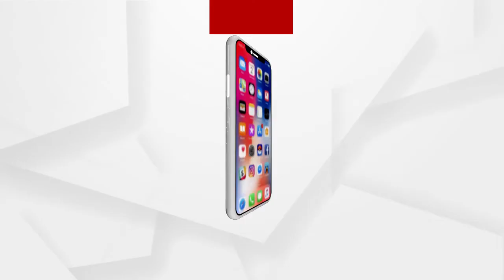ପୋଲିସର ନିଷ୍କ୍ରିୟତାକୁ ନେଇ ପ୍ରଶ୍ନ କଲେ ଶ୍ରୀ ଗତିକୃଷ୍ନ ଶତପଥୀ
ପୋଲିସ ଯଦି ନିଜର ଦାୟିତ୍ବକୁ ତତ୍ପରତାର ସହ ନେଉନାହିଁ ବୋଲି ପ୍ରତିକ୍ରିୟା ରଖିଲେ ଓକିଲ ଶ୍ରୀ ଗତିକୃଷ୍ନ ଶତପଥୀ.
ଅଧିକ ଖବର ପାଇଁ ଡ଼ାଉନଲୋଡ କରନ୍ତୁ “Argus News” ଆପ୍